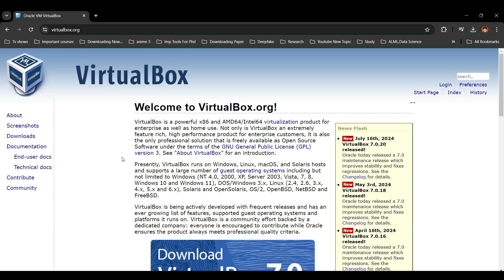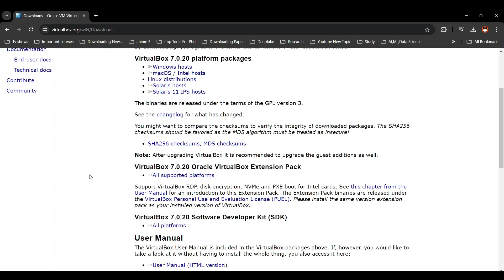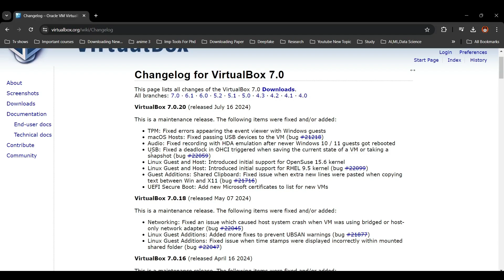VirtualBox 7.0.20 Update: Support for openSUSE 15.6 & RHEL 9.5 Kernels + More Fixes!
In this video, we dive into the latest release from Oracle, VirtualBox 7.0.20! This new version brings initial support for openSUSE Leap 15.6 and Red Hat Enterprise Linux 9.5 kernels, alongside a host of fixes and improvements. Join us as we explore the key features, including enhancements to the Shared Clipboard, USB device handling, TPM error fixes, and more.